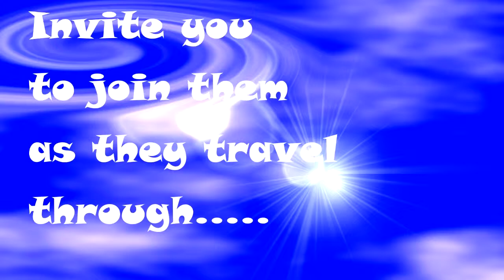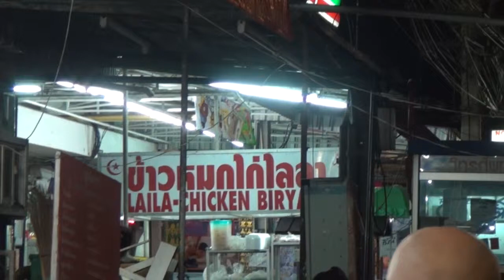Wombats see how to make Chicken Coconut Soup in Chiang Mai Thailand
Watch how to make chicken coconut soup Thai Style. This video was taken at a roadside restaurant / eatery in Chiang Mai Thailand on the street outside Riverside Condos